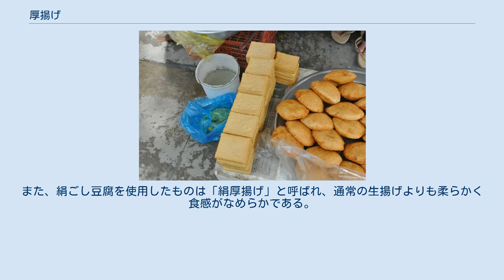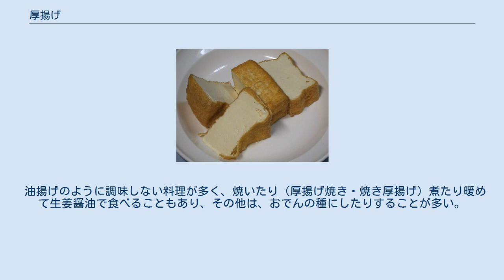厚揚げ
日本の厚揚げ 絹生揚げと油揚げ ベトナムの厚揚げ。
キエンザン省ヴィントゥアン県にて。
 厚揚げ（あつあげ）は、豆腐を厚めに切り油で揚げた食品であり、揚げ豆腐の一種。
油揚げとは違い、内部が豆腐の状態を保つように十分には揚げないので、生揚げ（なまあげ）とも呼ばれる。
 表面のみを油で揚げることで、豆腐の食感を残したまま香ばしさが加わっているため、煮物にした際の味の染み込みも良い。
また、絹ごし豆腐を使用したものは「絹厚揚げ」と呼ばれ、通常の生揚げよりも柔らかく食感がなめらかである。
最近では、もっちりとした食感のものなども販売されている。
 作り方は、しっかり水を切った豆腐を半丁程度に切り、180℃から200℃の高温の油で揚げる。
表面が濃いきつね色になったら、油から引き上げる。
「生揚げ」の名の通り、十分に揚げないまま中身を生豆腐の状態に保つことが要点である。
 油揚げのように調味しない料理が多く、焼いたり（厚揚げ焼き・焼き厚揚げ）煮たり暖めて生姜醤油で食べることもあり、その他は、おでんの種にしたりすることが多い。
おでん以外の煮物料理も多い。
 なお、ベトナムにも厚揚げ豆腐に相当するものがある。